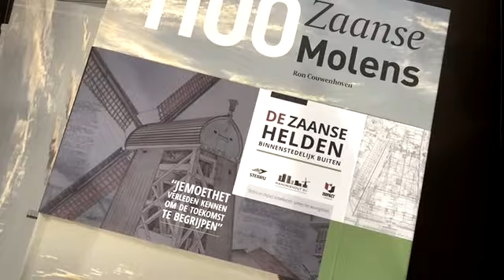Stebru op Provada 2018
Dit jaar stond Stebru voor het eerst met een stand op de Provada 2018. Bekijk de aftermovie.